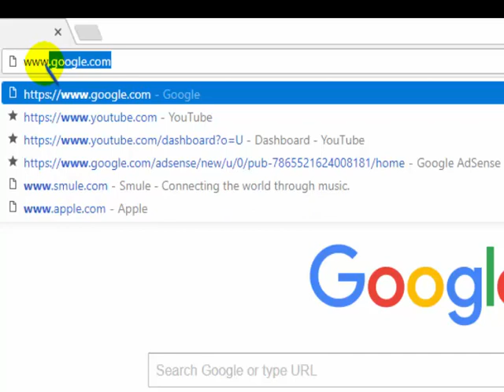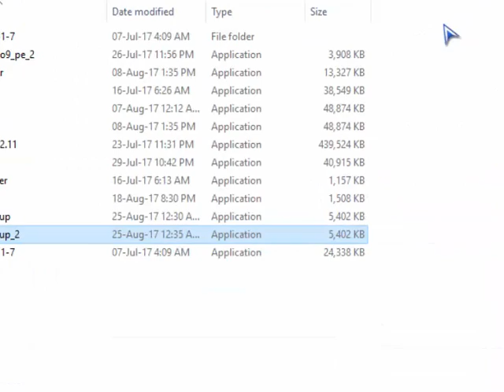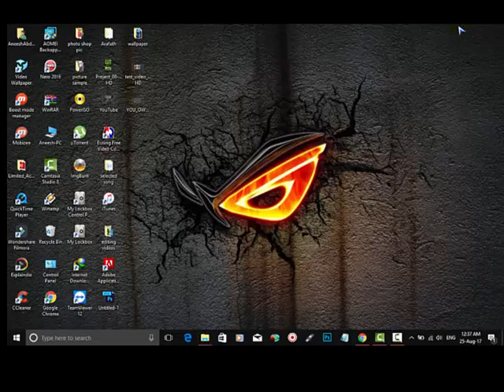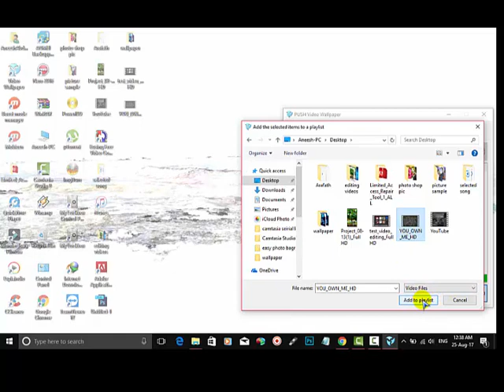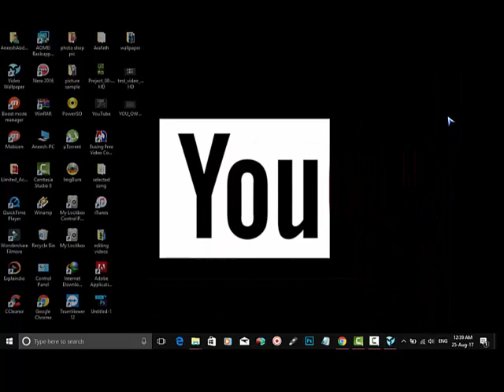എങ്ങനെ നമ്മുടെ കമ്പ്യൂട്ടര്‍ സ്ക്രീന്‍ ഭംഗിയുള്ളതാക്കാം HD LIVE WALLPAPER FOR WINDOWS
live wallpaper for pc , how to using windows 10 live baground walpapper,live wallpaper for pc.